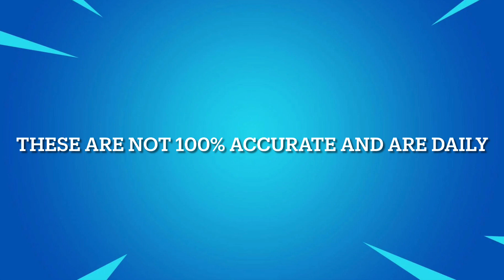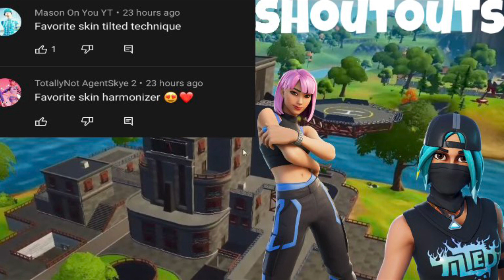November 3, 2021 | Fortnite Item Shop Prediction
Socials 📷

*IGNORE TAGS*